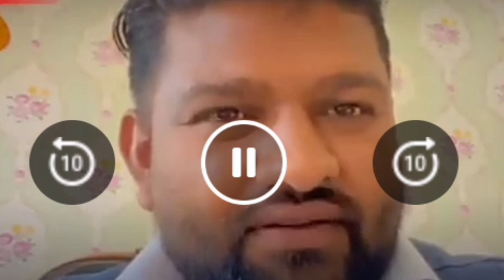બાપુ બોલેગ|મહિપતસિંહ ચૌહાણ|mahipatshinh Chauhan bapu bolega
mahipatshinh bapu
bapu bolega episode
mahipatshinh Chauhan fecebbok live video
mahipatshinh live video
mahipatsinh live
mahipatshinh chauhan live video
mahipatshih bapu
mahipat video
mahipat sinh chauhan
mahipat bhai
mahipatshinh bapu live video
mahipatshinh chauhan new video
mahipatshinh bapu laval
mahipatshinh chauhan video
mahipatbhai fight